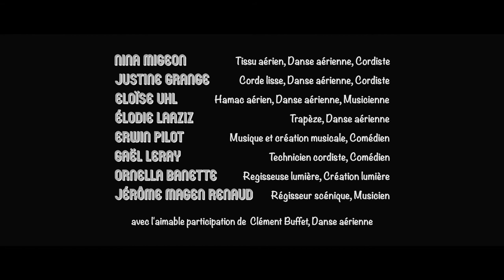Cie Les Écorcés - Teaser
La Cie Les Écorcés apporte un brin de folie à la Collegiale Saint-Mexme de Chinon !

Extraits du spectacle

Bande sonore : Erwin Pilot

Réalisation :  Maxime Le Guennec // MLG PROD